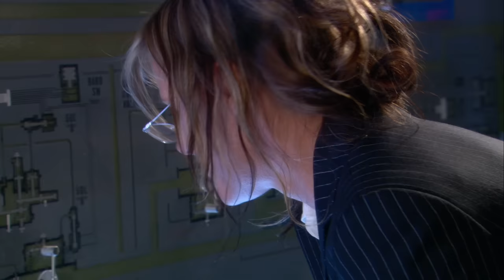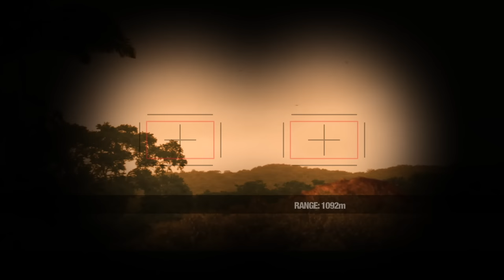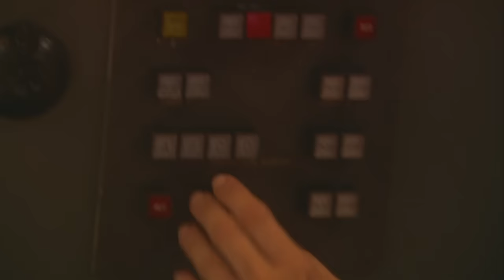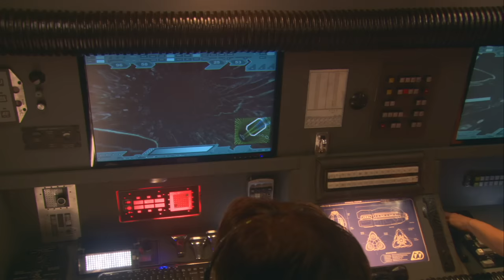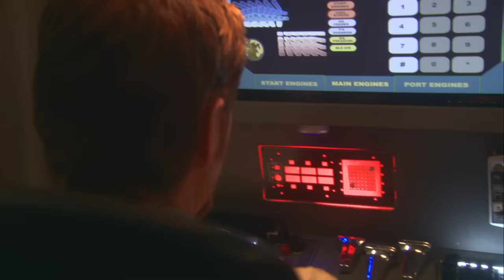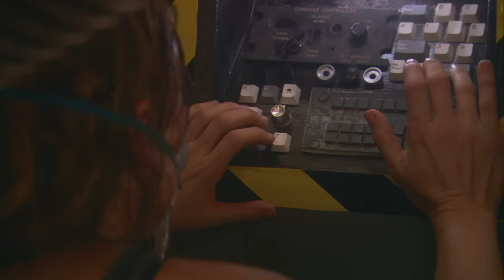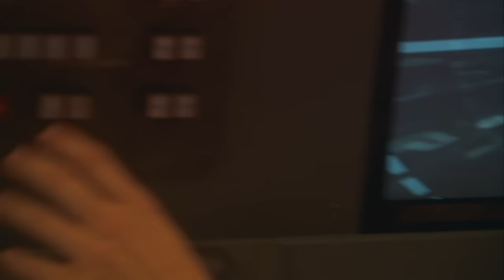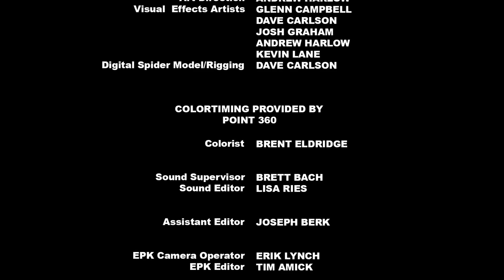Journey to the Center of the Earth | Full Movie | Action Adventure Sci-Fi | Jules Verne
Journey to the Center of the Earth - From the Jules Verne classic, a hi-tech drilling rig must rescue a research team trapped deep below the Earth's surface. There they discover an exotic world -- rich with spectacular flora and fantastical creatures.
2008.  Stars: Greg Evigan, Dedee Pfeiffer, Jennifer Dorogi